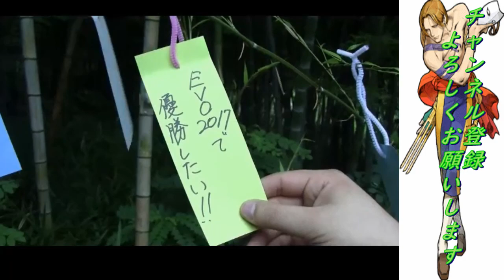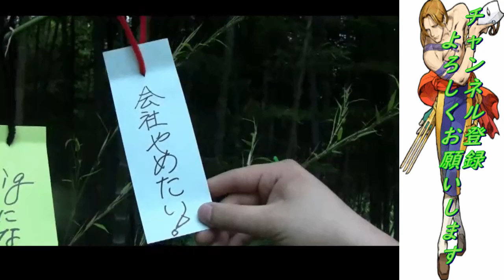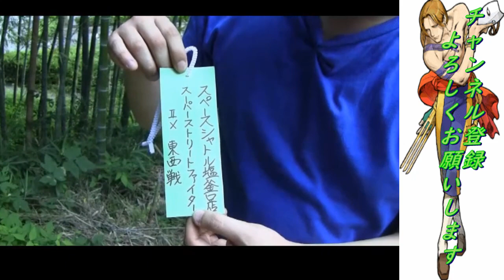「スパ2X」茶番から始まる第19回スペースシャトル塩釜口店スパⅡX東西戦「SSF2X/SSF2T/スト2」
Super Street Fighter 2X 　East vs West(2016/7/8)
1P レジェンドチーム
ずっきーに（Ｓリュウ）　ずっきー（Ｓリュウ）　めそじる（Ｘバルログ）　わに！Ｋ（Ｘ本田）　さわだ（Ｘキャミー）　レジェンド（Ｘリュウ）　教授（Ｘダルシム）　プリンス（Ｘチュンリー）　イトー（ＸＤＪ）　ザ★スーパースター（Ｘバイソン）

2P チャラ男チーム
シノン（Ｘリュウ）　チャラ男（Ｘブランカ）　ぐっさん（Ｘリュウ）　ベーヤー（Ｓケン）　丸山（Ｘチュンリー）　ミヤミヤ（Ｘリュウ）　ヒデェ春麗（Ｘチュンリー）　ごとー（Ｘリュウ）　フタチャン（Ｘリュウ）　ＭＡＯ（Ｘバルログ）